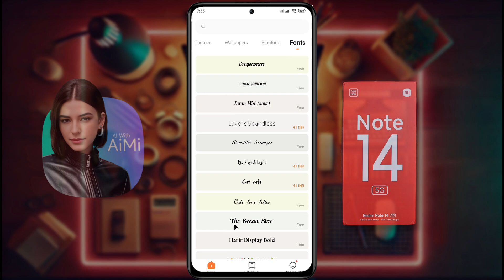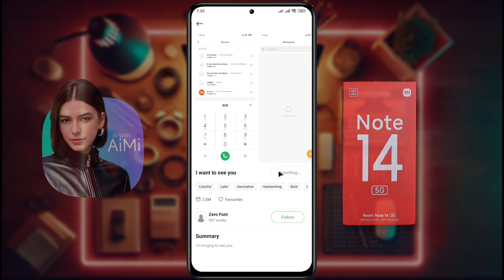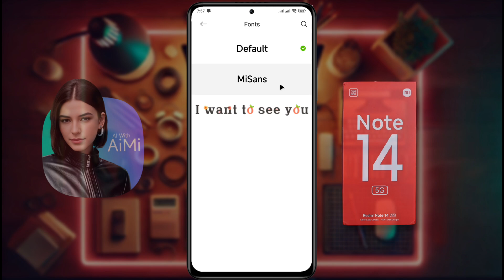Redmi Note 14 Font Style Change | Redmi Note 14 Font Style Kaise Change Kare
How to Set Redmi Note 14 New Font | Redmi Note 14 Default Font Setting | Remove Font in Redmi Note 14

Ⓟ︎Ⓡ︎Ⓞ︎Ⓑ︎Ⓛ︎Ⓔ︎Ⓜ︎: Font Style Change